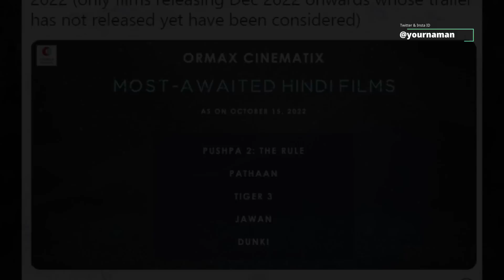Allu Arjun Upcoming Movie Pushpa 2 Beats Shah Rukh Khan Pathan Salman Khan Tiger 3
Stay Blessed